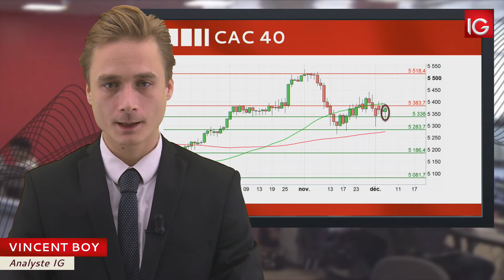Bourse - CAC 40, toujours sous la MM50 - IG 07.12.2017